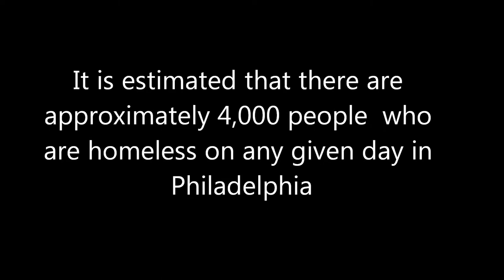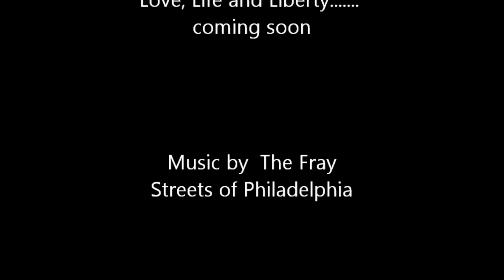Love Life & Liberty: a story about Street Soccer Philadelphia (Futsal) - Trailer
Trailer for the film 'Love Life & Liberty" a documentary about Street Soccer Philadelphia that I am working on. A team made up homeless men in Philadelphia. Part of Street Soccer USA
produced by World Sports Show and Charlie Flowe

Note: To YouTube and to the band The Fray please allow this to remain online and not remove this, this project to is help spread the word about this group working with homeless men to make their lives better through soccer.